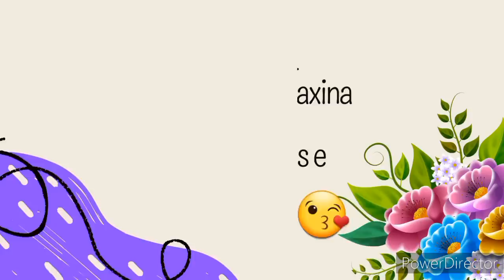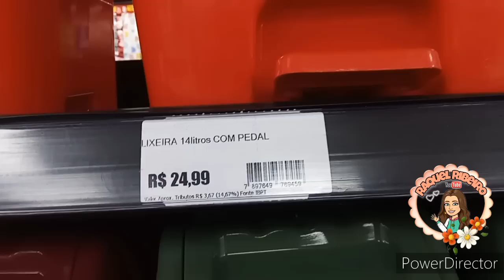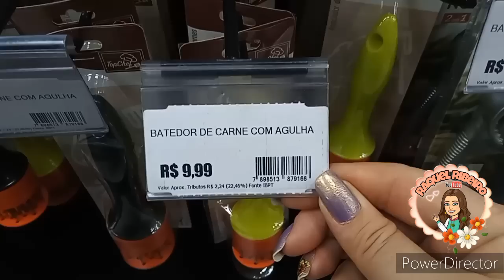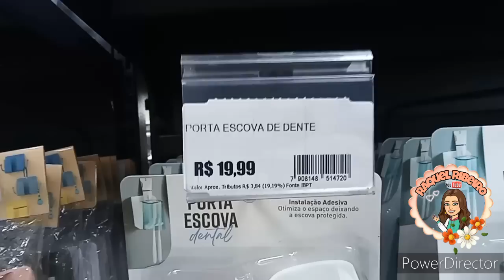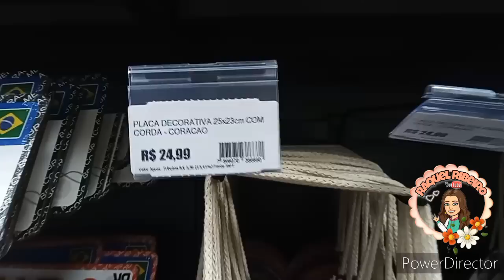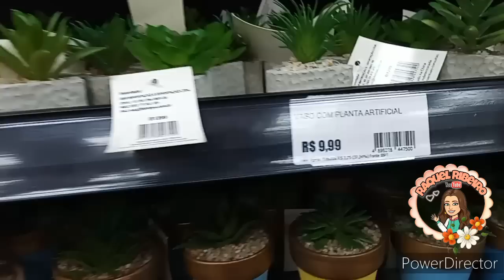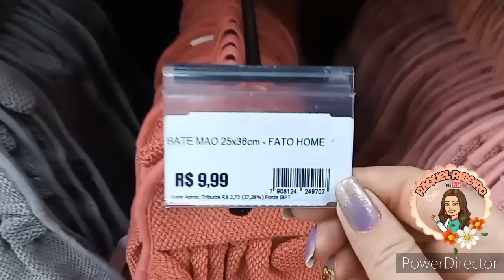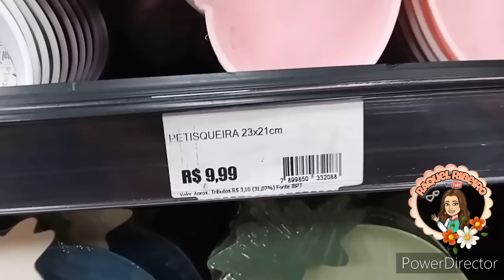TOUR E ACHADINHOS NO ANIVERSÁRIO DA LOJA O AMIGÃO|TEM DESCONTOS ACUMULATIVOS😱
🌺No vídeo de hj ..Vcs vão  Acompanhas lindas peças na loja  O AMIGÃO  em duque de Caxias.
espero q vcs gostem do video de hj🥰

Endereço da loja 👉Av.Dr.Plínio Casado 195-Centro. Duque De Caxias -Rj,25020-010

 ⚠️Obg a Todos vcs por SEMPRE estar aqui comigo acompanhando meu Crescimento !!